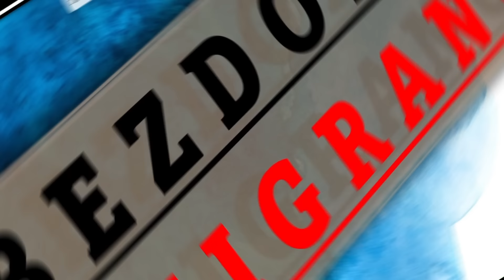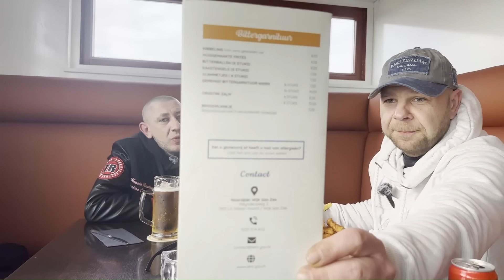Hahment Granie na emocjach